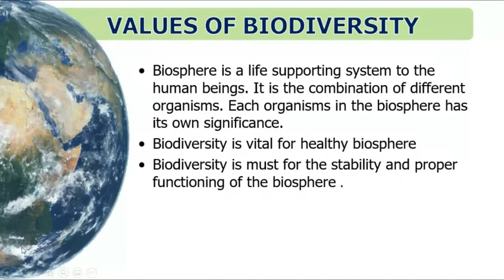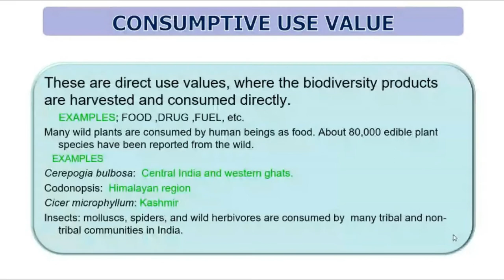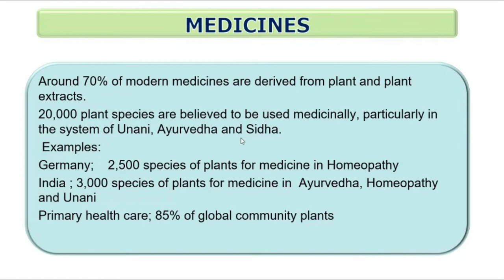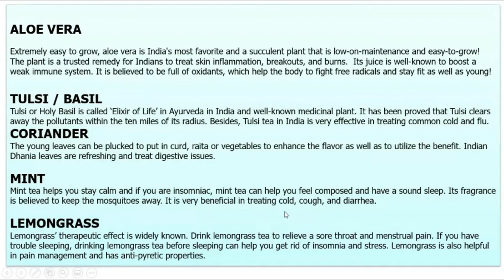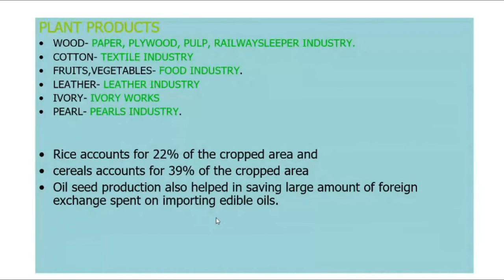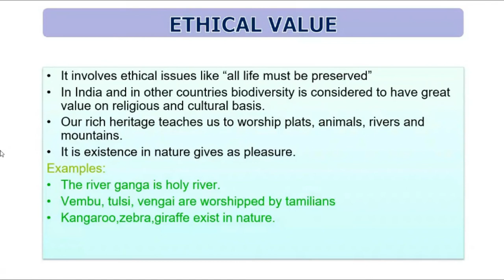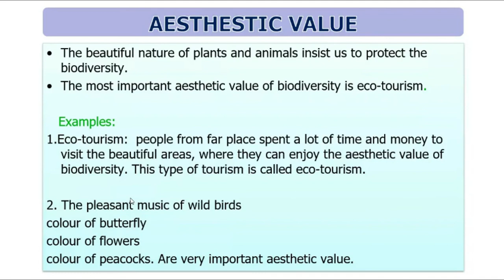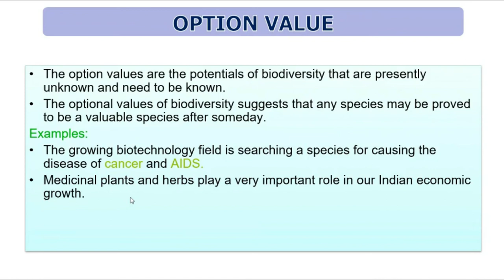Values of Biodiversity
This video is about Values of Biodiversity